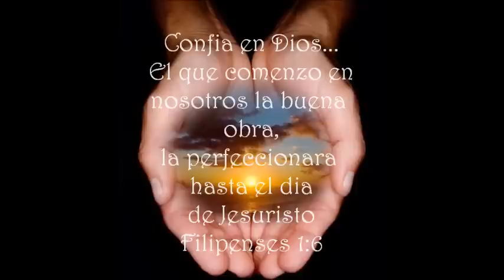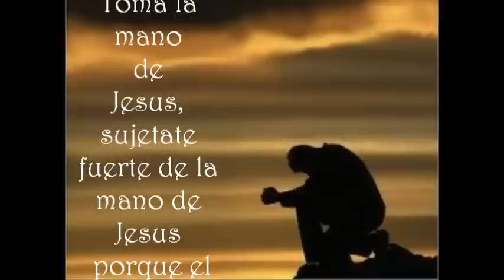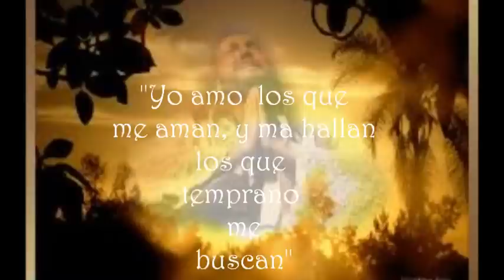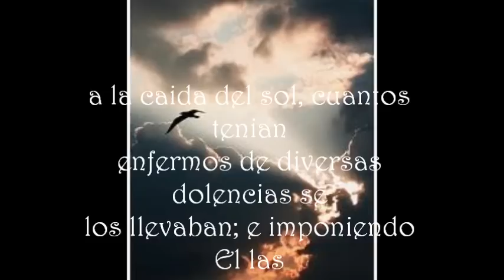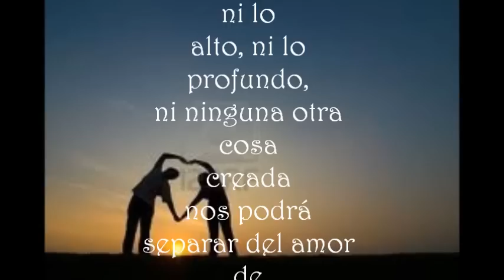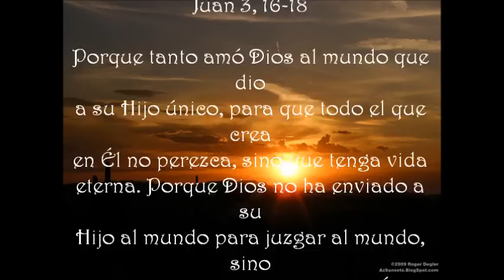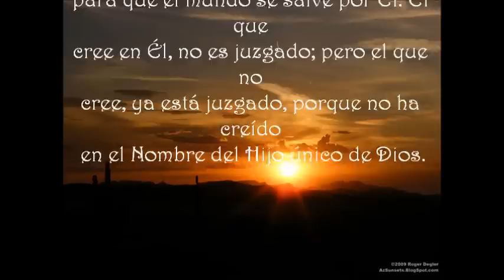En las manos de Dios.wmv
Jesus nos dice: "permaneced en mi amor" no se trata de estar con El en ciertos momentos.  Es preciso permanecer con El y en El en el amor y en todo momento.